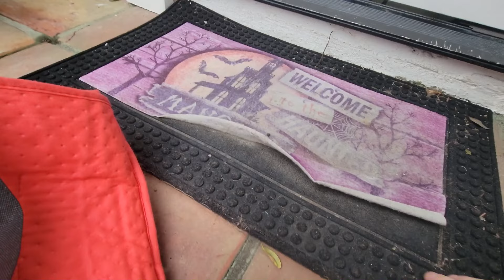$1,972 In 7 Days as a DoorDash Driver